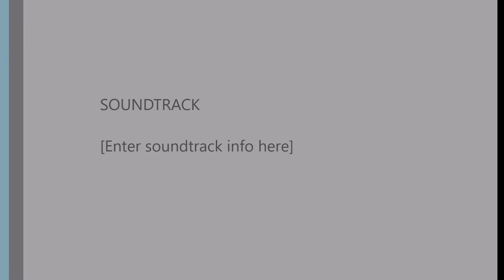Battlegrounds Oblivious Player Dome Popped - 980 Ti